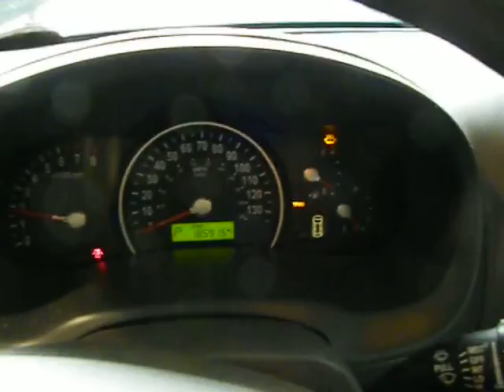m615260 2006 Kia Sedona 3.8 automatic 185915miles, Elmer's Auto Salvage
Parting Out 2006 Kia Sedona 3.8 automatic with 185915 miles, stock number m615260
Eric